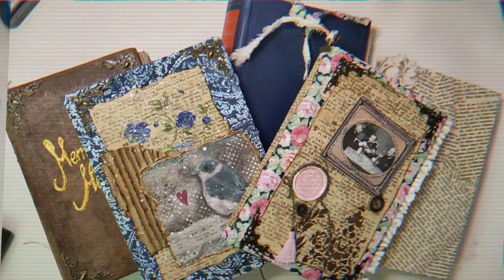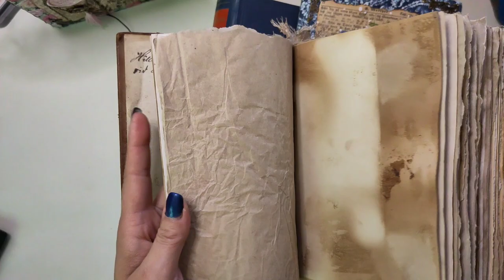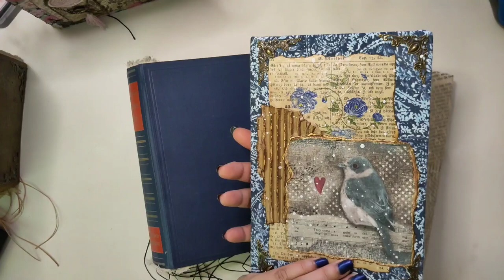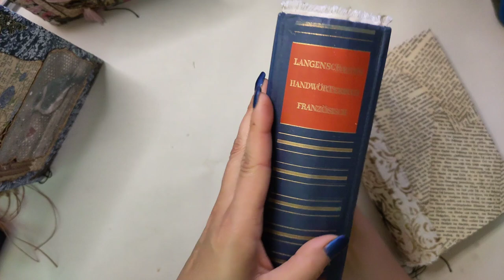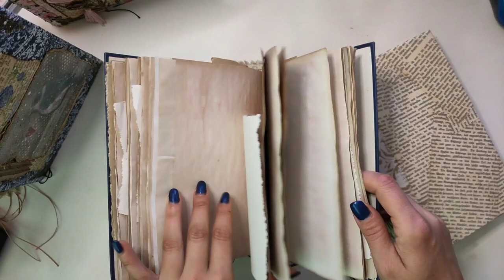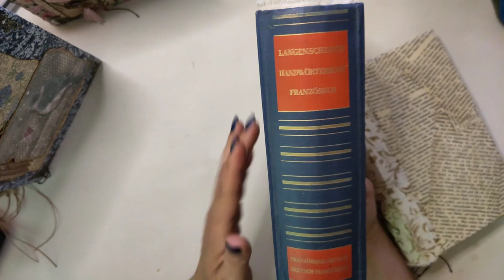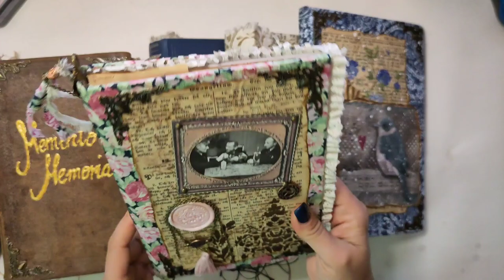Undekorierte Junkjournals und Notizbücher - ein Einstieg in die Junkjournal Kunst [deutsch]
So einfach kann der Einstieg in die Junkjournal Welt sein. Undekorierte Junkjournals und Notizbücher als Kreativitätsbooster!

Herzlichst - Varaya